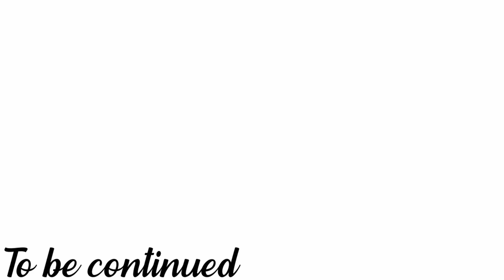先住猫と初対面で戸惑う子猫に容赦ない先住猫たち…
先住猫たちと初対面の子猫のネプに容赦なく迫る先住猫たち。圧倒されて鳴きながら助けを求めて飼い主ママの膝の上に…